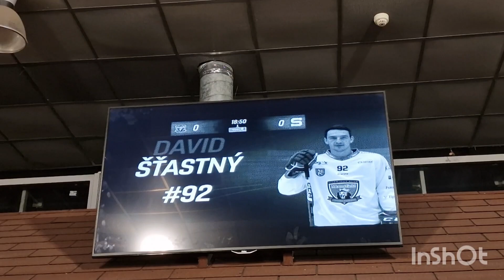Mountfield hk vs hc sparta praha 30.11.2023